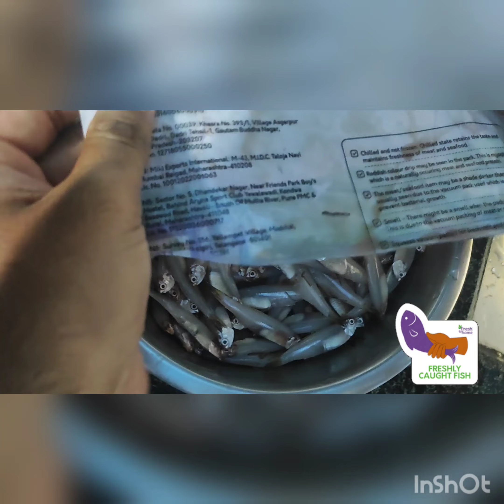Kerala Style Natholi Fry | Small Fish Fry | Simple & Easy Cooking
Prepare yummy and crispy fish fry with extremely nutritious natholi (small) fish. Enjoy with your family & friends